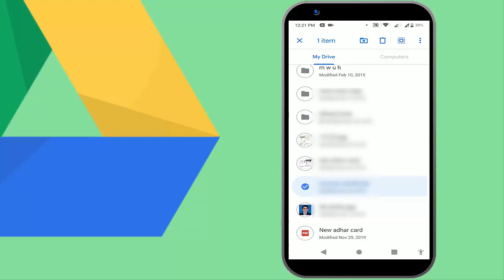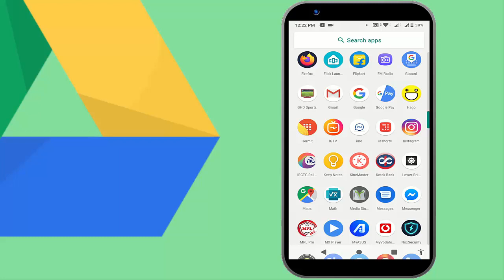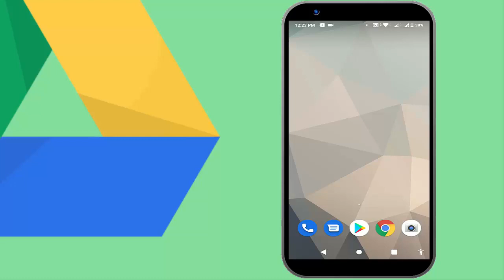How to Fix Files Was not Deleting on Google Drive in Android